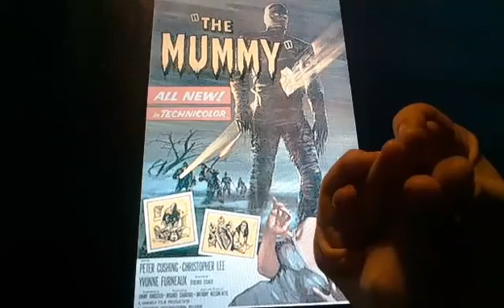Horacio the handsnake - The Mummy (1959 film)